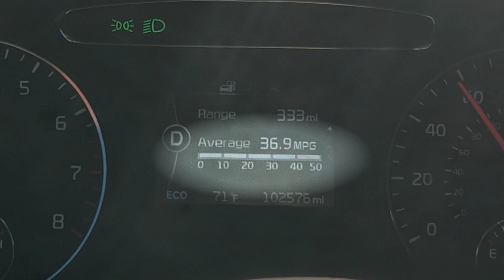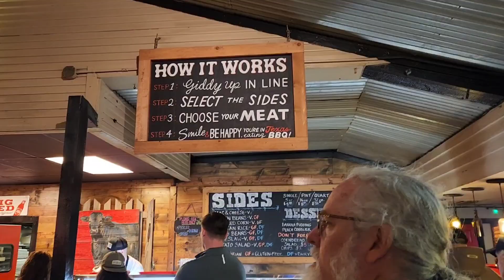New set up, new epic destination - going east!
Talking about my new set-up in my Kia Sorento SUV, stealth parking as I head east, biphasic sleep, and cool stuff I found in Austin TX